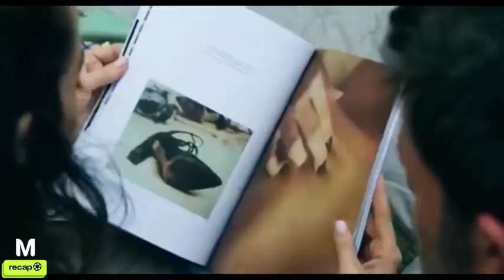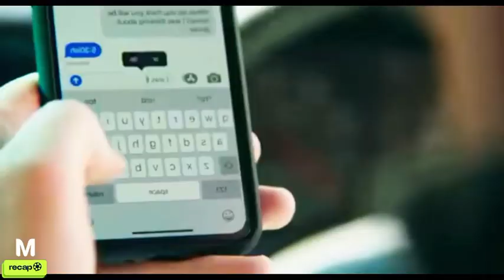He Agreed To Be In An Open Relationship With His Wife... But Any Man That Sleeps With His Wife Dies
In this chilling tale of love, jealousy, and dark secrets, Melinda and Vic Van Allen's open relationship comes with deadly consequences. Every man that enters Melinda’s life mysteriously ends up dead. But why?

Vic, a retired genius living in the quiet town of Little Wesley, Louisiana, becomes consumed by jealousy as his wife flaunts her affairs. As tensions rise, the lines between love and murder blur. From cryptic accusations to shocking deaths, this story keeps you on edge till the very end.

Watch as Vic's increasingly erratic behavior unravels a web of lies, betrayal, and sinister motives. What is the truth behind the deaths? Is Vic a cold-blooded killer, or is something even darker at play?

Don't miss out on this thrilling mystery! Be sure to watch till the end to uncover the shocking truth. Could you live with these deadly secrets?